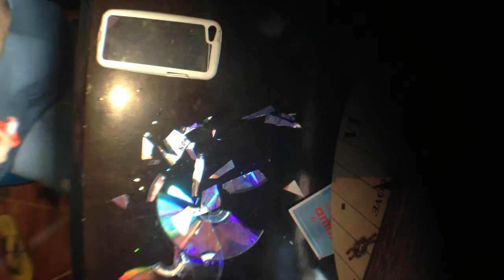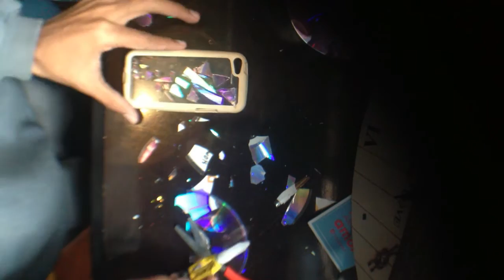Capa para celular com CD ???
S N A P: jonatthanm
I N S T A G R A M @jonatthanm

A filmagem está ruim devido a falta de equipamentos, quem quiser ajudar na doação para comprar os equipamentos é só entrar em contato pelo email ou doar para a conta
Agência 0001-9 conta: 44.128-7 Digito: 51 Banco: Banco do Brasil (conta poupança)
No nome de Jonathan Mendes Fonseca
Grato desde já ♥